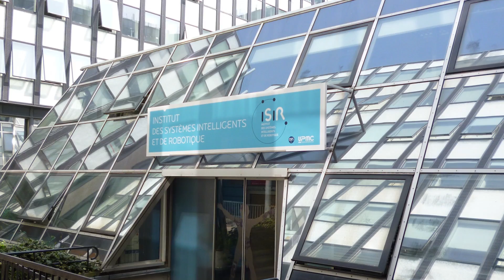Le Qânun Mode d'emploi ! Un instrument aux multiples facettes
Hend Zouari nous présente l'un des plus merveilleux instruments du monde orientale, Le Qânun !
Origines, inspiration, mode de jeux, On décrypte